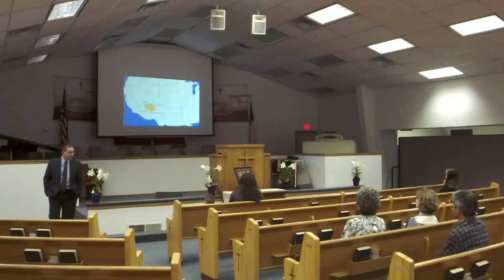How A Theif Got God's Attention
Pastor Richard Haley Jr

Testimony of Bro John McDaniel - Missionary to Navajo Nation